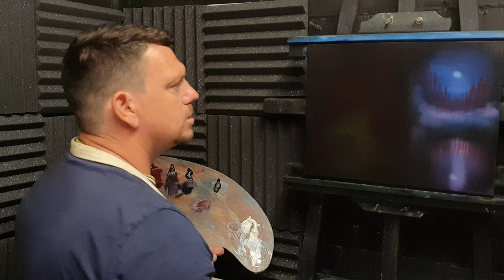Waterside campfire oil painting | fire painting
hello, in today's oil painting video I paint a campfire by the waterside. It is nighttime and we can see a full moon in the sky. The trees are glowing in the light from the campfire and the moon. There is beautiful reflections on the lakeside water. This is truly a beautiful calm landscape that I know you will enjoy.

If you are an absolute beginner in oil painting and wish to pick up some art tips or a seasoned master looking for inspiration you can paint along to this picture. This landscape painting is filmed in real time unedited so you get the full paint experience from start to finish. The video is full of hints and tips so you can paint along or feel free to replay the video until you have mastered a certain technique. We will cover the step by step process of how to paint the different colours of the sky and also the beautiful landscape it watches over. We add reflections in the water and some landscape material such as clouds and bushes in our fun and easy to achieve painting style. You can find the paint colours further below in the description.

But if you need any assistance in this painting please take note of my social media pages, you can catch me here and I will be happy to offer my help and support to my fellow artists

We use Bob Ross oil paints. Paint colours are; Titanium White, Midnight Black, Phthalo Blue, Prussian Blue, Van Dyke Brown, Burnt Sienna, Alizarin Crimson, Sap Green, Cadmium Yellow, Yellow Ochre, Indian Yellow, Bright Red. Liquid clear and Liquid white.

Canvas size is 20inch X 16inch double Primed and pre stretched. under coated in black gesso. But you use any size canvas that is convenient for you.

I use a variety of oil painting brushes; 2inch Brush, 1inch brush, Number 6 fan brush, Number 3 fan brush, 1/2 inch pointed round brush, 3/4 inch pointed round brush, 3/4 inch flat head brush, Script liner brush, Number 5 pallet knife, Number 10 pallet knife.
These are my preferred brushes but you use any that you are comfortable with and that fits your artistic style.

Other art materials we will need are; Artists easel, Large artists pallet, odourless paint thinner, paper towels and an artists apron.

Thank you to Tomversal & Fishing Frenzy.
please check them out tell them I sent you over.

00:00 Introduction
01:16 Night sky and moonlight reflection
04:29 Blue trees
11:07 Behind the fire
13:39 The campfire
16:28 Around the fire
21:15 Middle ground
23:47 Highlights on the grass
26:25 water lines
27:14 Thanks for watching